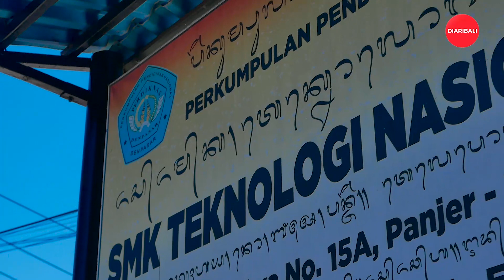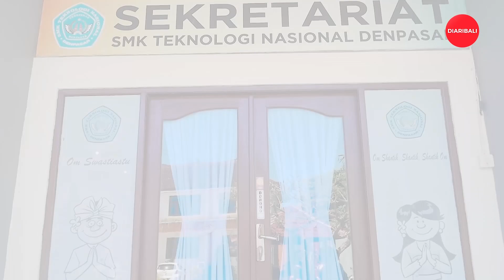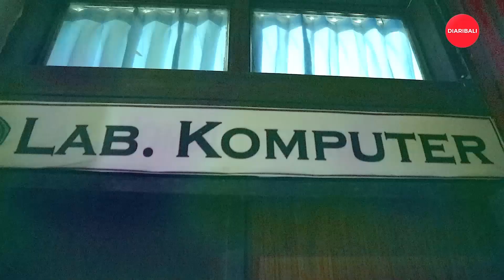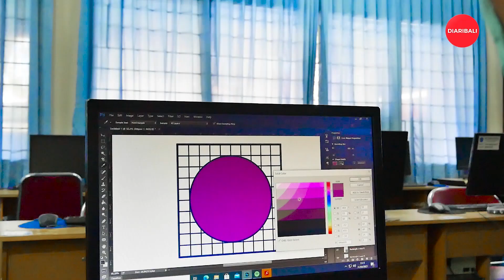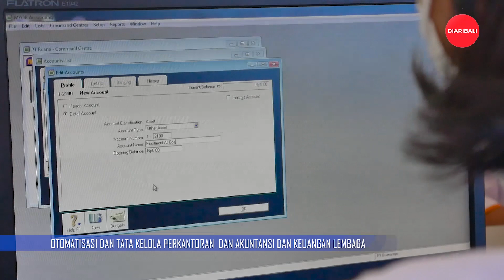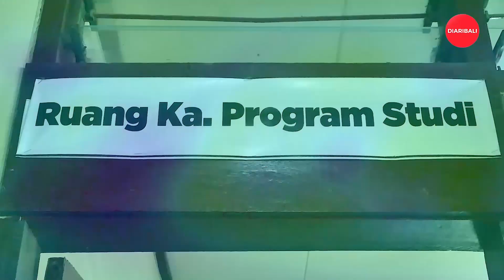𝗬𝗨𝗞....𝗜𝗡𝗧𝗜𝗣 𝗞𝗘𝗨𝗡𝗚𝗚𝗨𝗟𝗔𝗡 𝗦𝗠𝗞 𝗧𝗘𝗞𝗡𝗢𝗟𝗢𝗚𝗜 𝗡𝗔𝗦𝗜𝗢𝗡𝗔𝗟 𝗗𝗘𝗡𝗣𝗔𝗦𝗔𝗥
Sekolah Menengah Kejuruan Teknologi Nasional (SMK) Teknas Denpasar, satu unit di bawah bendera Perdiknas yang berdiri tahun 2009. SMK Teknas telah mengantongi status Terakreditasi A dari Badan Akreditasi Nasional (BAN). SMK Teknas telah menjalin MoU dengan dunia usaha dan dunia industri (Dudi) seperti lembaga pemerintahan dan bank-bank besar di Bali.

Bagi yang berminat atau sekedar mencari informasi, pihaknya mempersilakan calon peserta didik mengakses lewat internet atau datang langsung ke sekolah di Jl. Tukad Yeh Aya No. 15A Denpasar